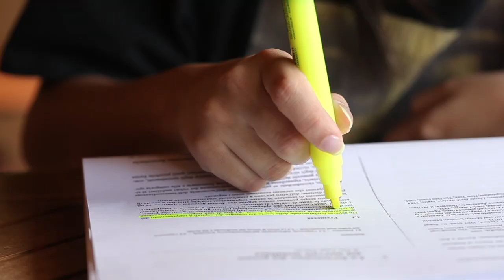Prof John Cullen, Dean of Graduate Studies – Micro-credentials... a pathway to lifelong learning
Prof John Cullen – Maynooth University has a progressive & forward approach to education and in meeting the needs of Industry. Micro-credentials are practical, flexible, industry-related short-courses facilitating a novel way to lifelong learning